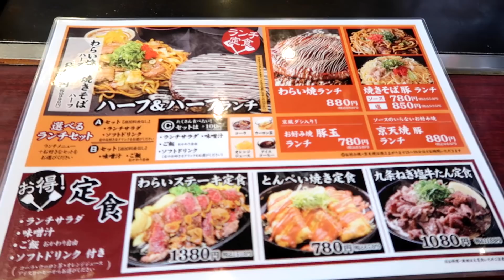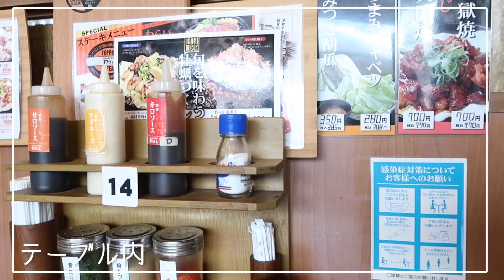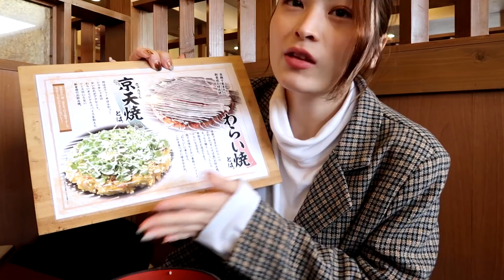【ぼっち飯】仕事の合間に一人ランチ行って炭水化物大摂取大会開催㊗️【尼崎】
めちゃくちゃ久々やった、、、😭😭

バイトしてたときと変わってるところもあったけど
変わってないところも沢山あって
なんか嬉しかった〜〜〜😭💭
また帰省したら行きたい！！！！

-- 撮影協力 --
京都錦わらい　東七松店

たくさんあるチャンネルの中から

本当に励みになります、、、
一緒に毎日を楽しんでいきましょう～～
登録待ってます ...！❥⇢

ＳＮＳ情報

▼△　__mayo3__　で検索すると両方出てきます　▽▲

提供ありがとうございますっ

-イラスト-
イラストやさん

mayo / YouTube